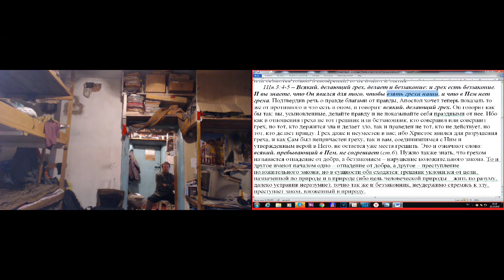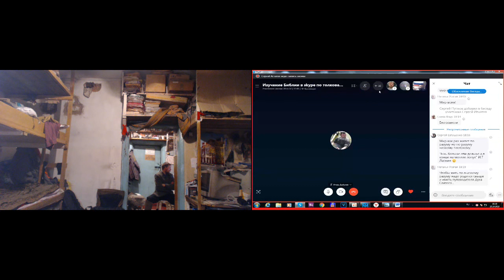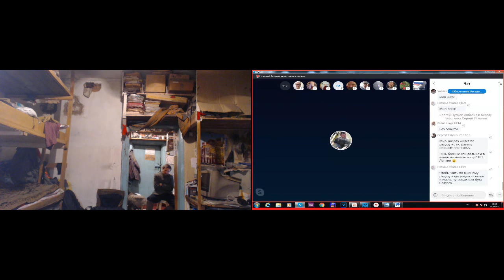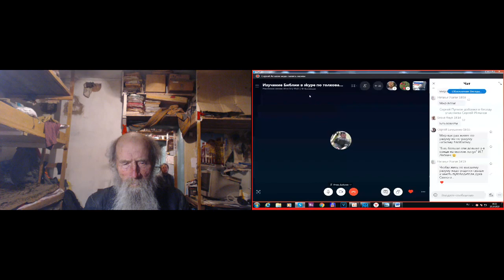Занятие. 1 Иоан. 3 гл. 20.10. 2019